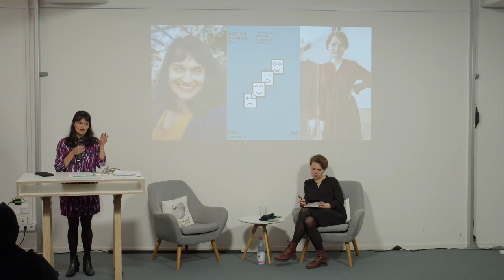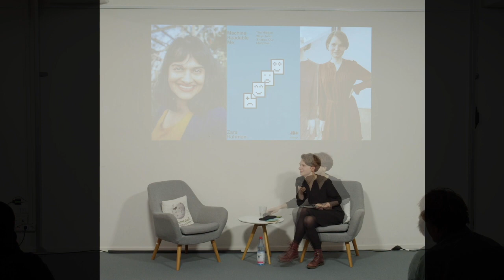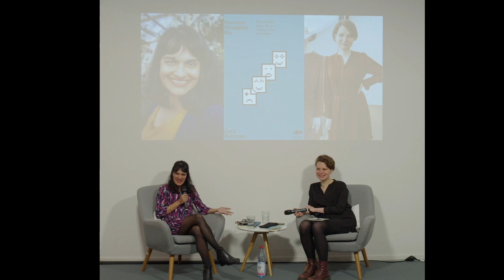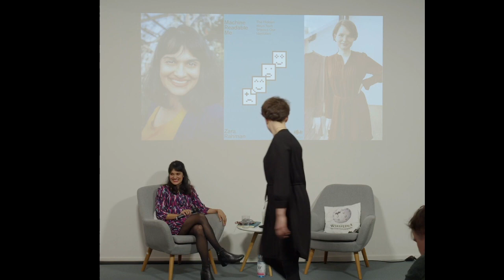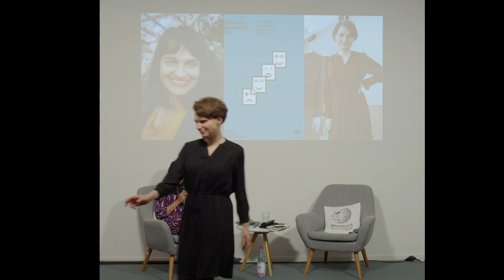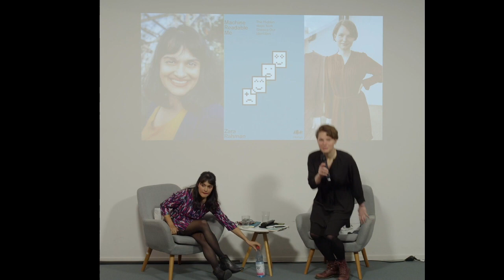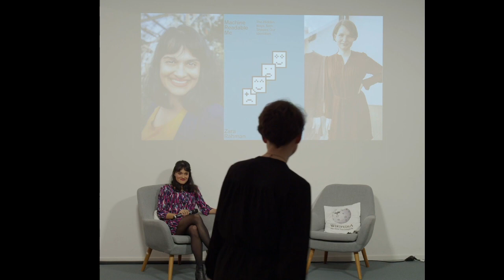Book presentation & discussion „Machine Readable Me“ with author Zara Rahman, Wikimedia Deutschland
Book presentation & discussion „Machine Readable Me“ with author Zara Rahman and Aline Blankertz, Wikimedia Deutschland, 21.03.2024

Speaker:
- Zara Rahman, author, researcher and expert on the interactions of technology and social justice
- Aline Blankertz, Policy & Public Sector Officer at Wikimedia Germany

“Machine Readable Me” delves into the exploration of how and for what reasons the data collected about us increasingly constrains our actions and choices in life, and importantly, what alternative avenues exist.

Identification technologies such as passports, ID cards, and ancestry reports categorize us, dictate our mobility, and reshape our interactions with others. Ranging from state-administered systems to social media platforms, DNA testing, and counter-terrorism registries, we are all integrated into databases that aim to categorize us and provide a framework for evaluating others. “Machine Readable Me” serves as a journey through the myriad ways in which identification technologies are shaping our lives, both visibly and invisibly.